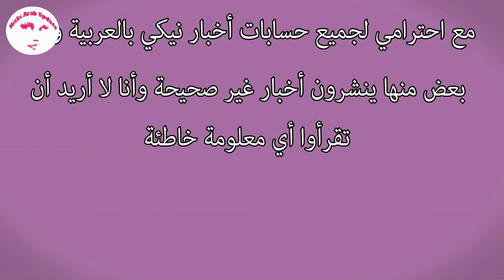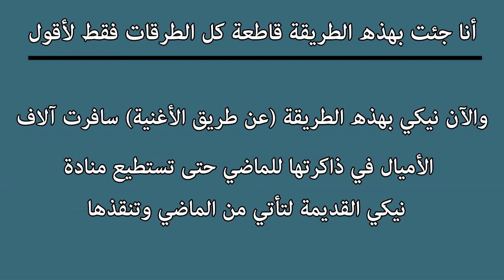Nicki Minaj - Save Me مترجمة باحتراف + الشرح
(ملاحظة : يجب كل فيديو في قناتي أن يصل إلى 1000 مشاهدة لكي أتمكن من تحقيق الدخل
وعندها أستطيع وضع الصوت مع الفيديو من دون أي مشاكل)

Nicki Minaj - Pound The Alarm
Jason Derulo Swalla ft Nicki Minaj & Ty Dolla Sign